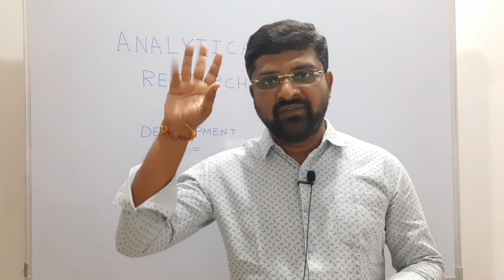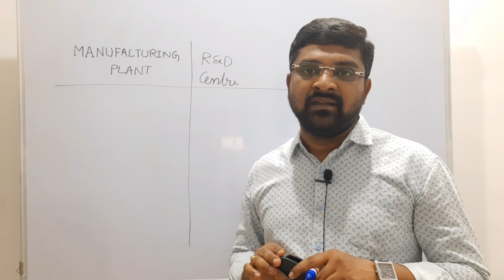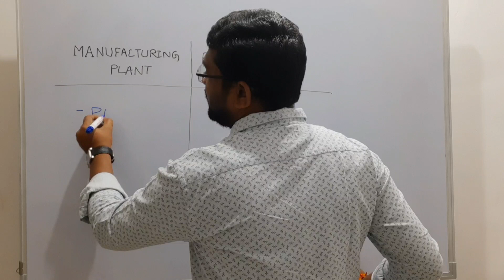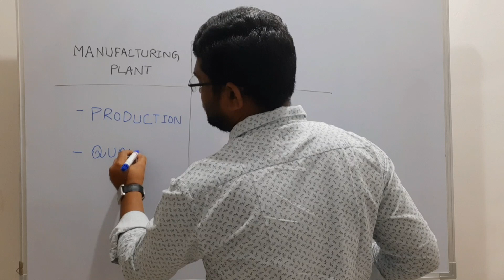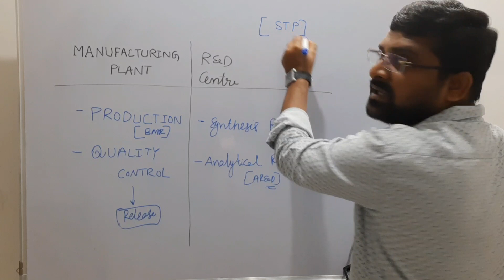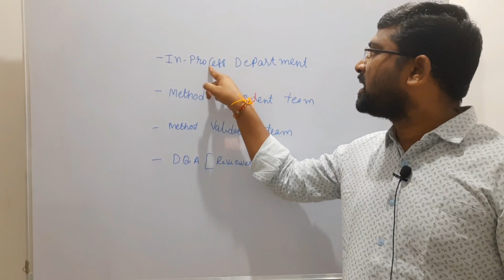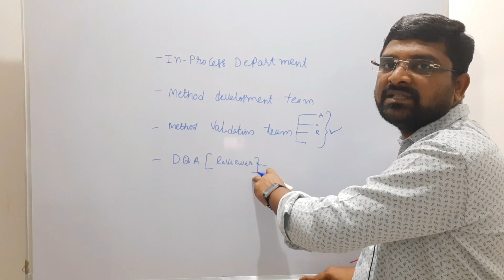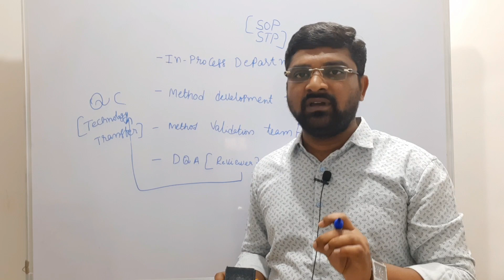Role of Analytical Research and Development in Pharmaceutical industry # ADL Lab # By PHARMA TIMES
This video is about Role of AR&D in pharmaceutical industry. And also different departments & and their roles in AR&D. Please watch Entire video for better Clarification.

For Role of Regulatory Affairs in Pharmaceutical

Difference between API Plant and Formulation plant

AnalyticalReasearchand development